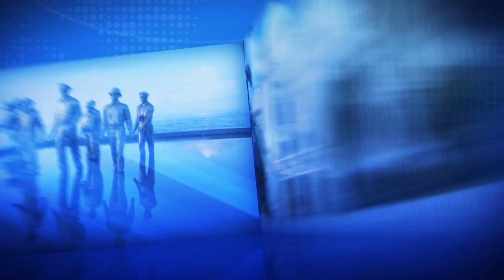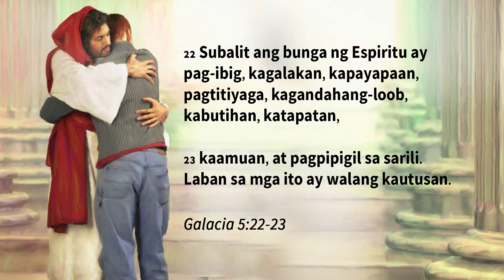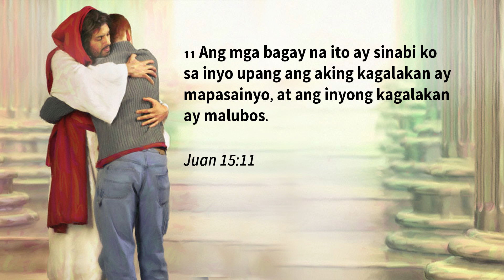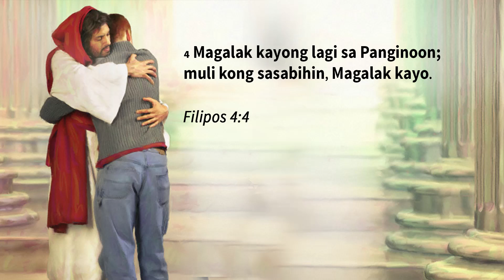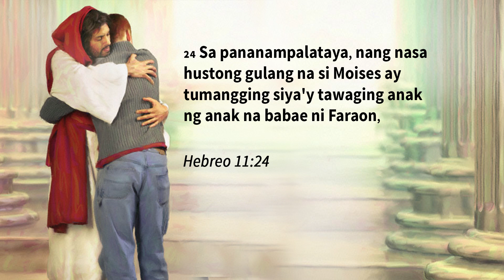Kasama Ang Ama S05 EP05 The Fruit of the Spirit is Joy